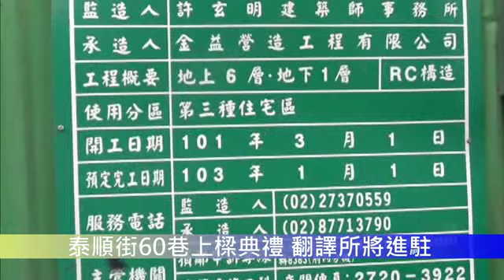1020121泰順街60巷上樑典禮 翻譯所將進駐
泰順街60巷上樑典禮 翻譯所將進駐

【校園記者國文103趙慶翔採訪報導】臺師大為促進校地整合，並有效利用空間，從去年三月開始在泰順街60巷28號進行建設。現在建築結構體完成，於今天（21日）早上吉時進行上樑典禮。